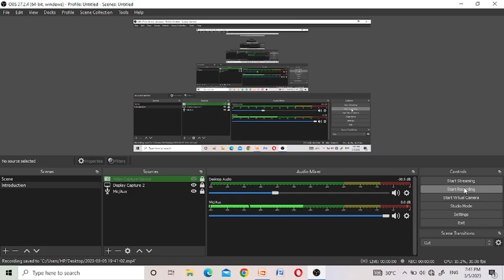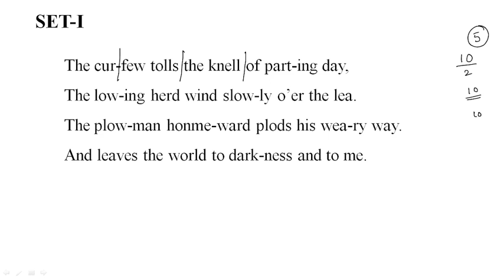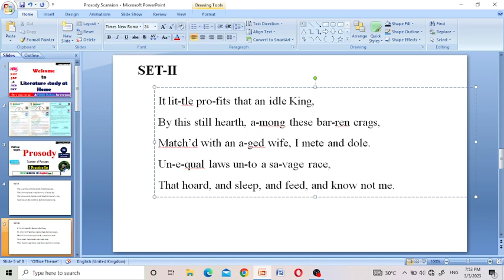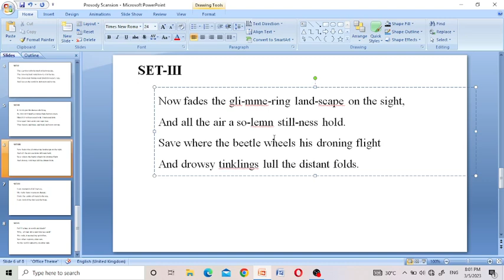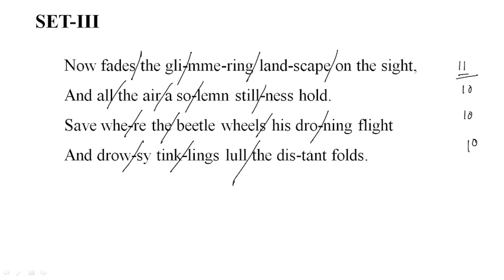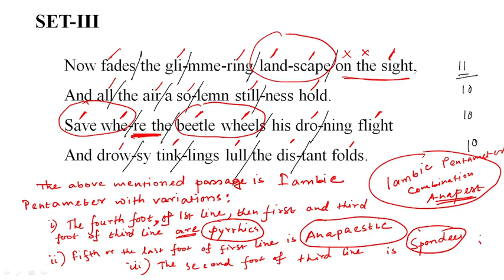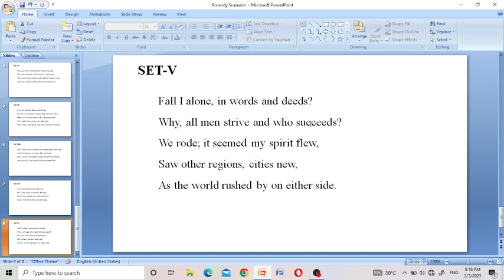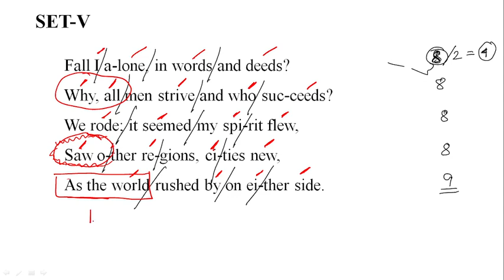Prosody Scansion Example and Practice || English Honours || বাংলায়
Prosody in English Literature || Complete Discussion on Prosody in Bengali

Suggested Topics:
prosody
prosody in Bengali
prosody meter and scansion
prosody in English Literature in bengali
prosody in poetry
prosody in verse
prosody and rhetoric
prosody example
prosody meter accent syllable
iambic
trochee
Anapaest
Dactyle
Amphibrach
prosody scansion example
prosody scansion practice